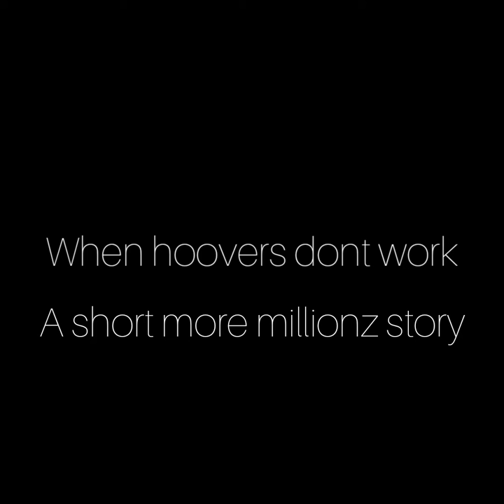Hoovers :a short story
Well time to get a new hoover